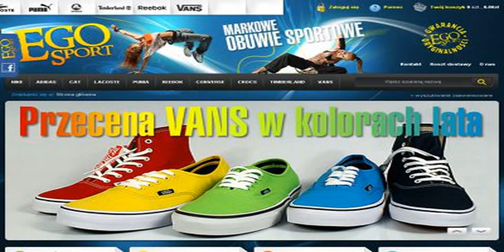alter ego sports winnipeg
Google cosmetics to buy alter ego sports winnipeg